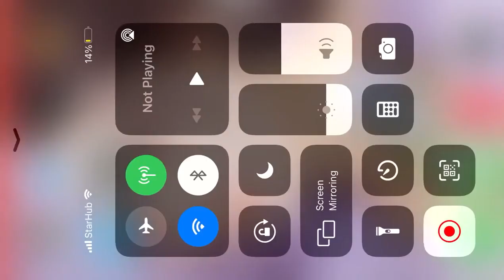CC#5 Permanent Map Arena 8 Risk 18 High End Squad 【Arknights】